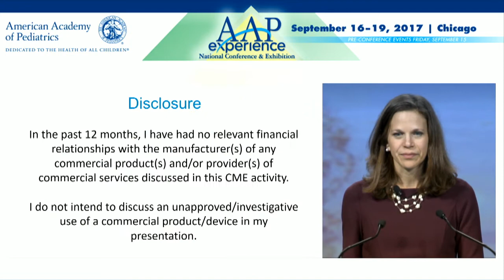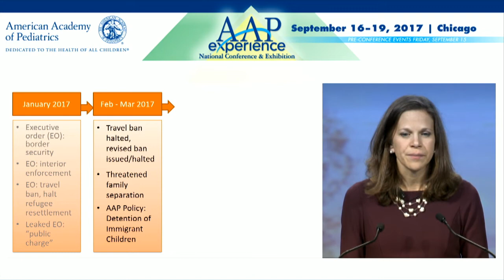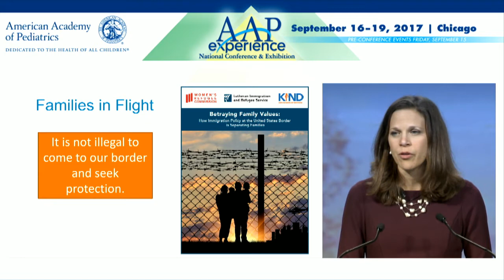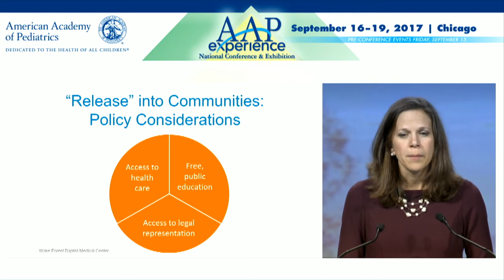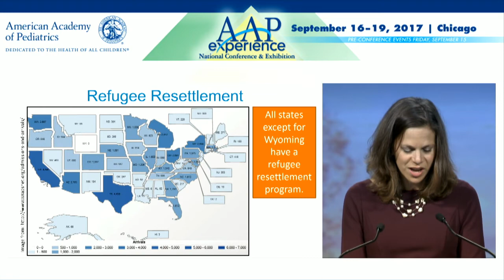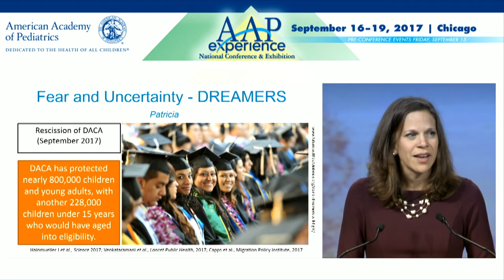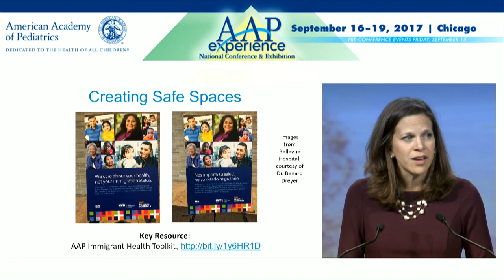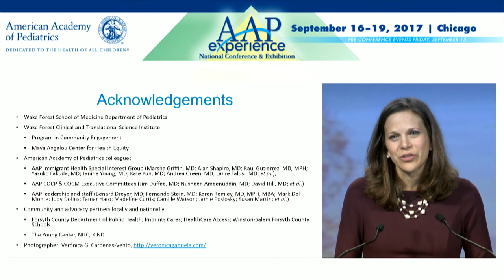Children in Immigrant Families—A Policy and Advocacy Update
Nearly one in four U.S. children is an immigrant or the child of an immigrant. Among Latino and Asian communities, this number rises to 55% and 76%, respectively. In the past year, the U.S. has introduced numerous policies that directly affect the health and well-being of these children, as well as children seeking humanitarian protection or life-saving medical care. This presentation by Julie Linton, MD, FAAP reviews the impact of current federal policies on clinical care and identifies opportunities for AAP members to support children in immigrant families. (Saturday, September 16, 2017)